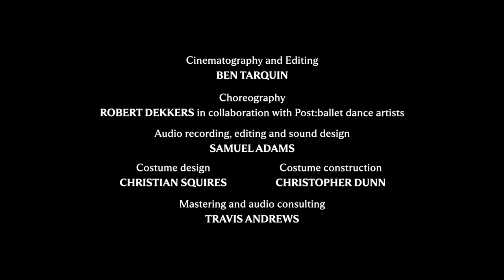Samuel ADAMS | Playing Changes from Violin Diptych (2020)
Samuel ADAMS

Playing Changes from Violin Diptych (2020)

Landes Dixon, dancer

Playing Changes, an intimate interdisciplinary performance that celebrates the resilience of our artistic community.

A series of seven pieces performed by a Post:ballet dancer with SF Symphony Associate Principal Second Violin Helen Kim, Playing Changes is an exploration of collaborative art during a time marked by isolation and uncertainty, and a celebration of the resilience and creativity of the Bay Area artistic community. All works were filmed at Oakland’s historic 16th Street Station and feature the choreography of Robert Dekkers.

Helen Kim violin
Ben Tarquin cinematography and editing
Robert Dekkers choreography, in collaboration with Post:ballet dance artists
Samuel Adams audio recording, editing and sound design
Christian Squires costume design
Christopher Dunn costume construction
Travis Andrews mastering and audio consulting

Playing Changes is produced with generous support  by Emre Ozdemir.